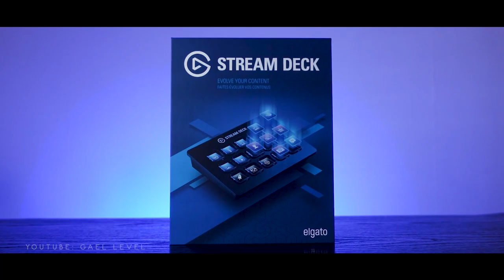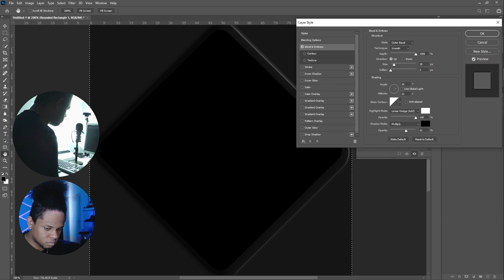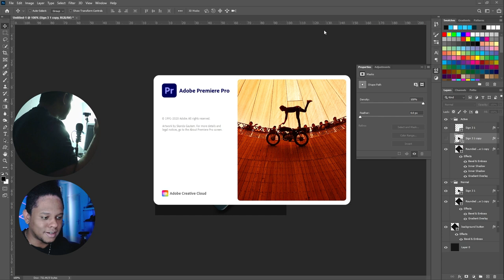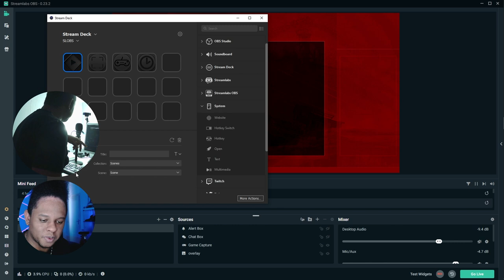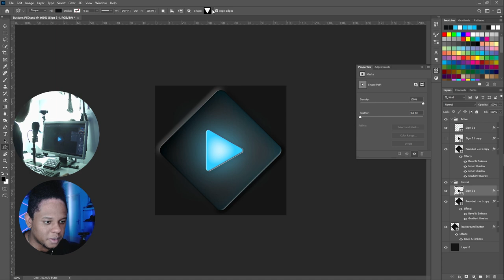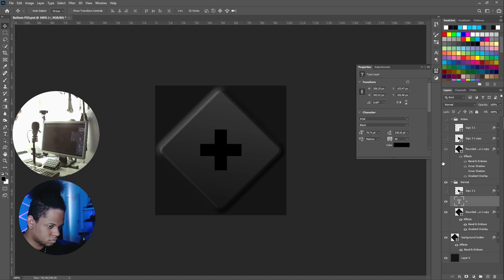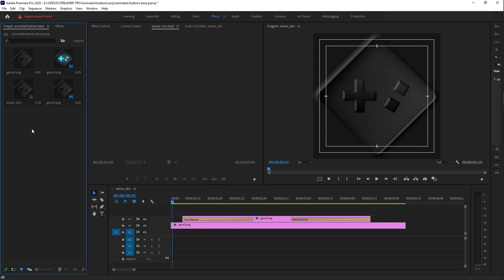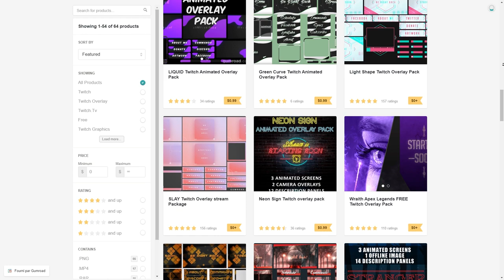Making ANIMATED Icons for my Elgato Stream Deck!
How I made my animated buttons for my elgato stream deck. If you have any advice please let me know, as this was my first attempt.